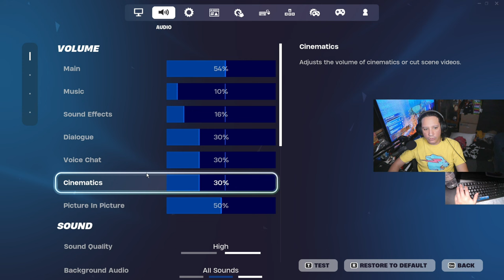FORTNITES NEW UPDATE + 1ST WIN OF SEASON 2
Welcome to another saintcastle video. Within this video, you'll see MY FIRST WIN IN SEASON 2 CHAPTER 5,  FORTNITE BATTLE ROYALE 2024. FORTNITES NEW UPDATE + 1ST WIN OF SEASON 2

👇VIFUUR Water Sports Shoes Barefoot 40% $11.99
👇Apple EarPods Headphones with Lightning Connector 41% $16.99

👇Amazon Gift Cards👇
👇N Plus Steam Gift Cards - $200
👇Steam Gift Card - $120
👇$50 Steam Gift Card [Digital Code] FAST Delivery
👇Steam Wallet Card $20
👇Roblox Digital Gift Code for 10,000 Robux
👇$25 2,200 Robux Roblox Digital Gift Code
👇Xbox Live Gold: 12 Month Membership [Digital Code]
👇Xbox Game Pass Ultimate: 3 Month Membership [Digital Code]
👇Xbox Live Gold: 6 Month Membership [Digital Code]
👇$60 Xbox Gift Card [Digital Code]
👇$70 Xbox Gift Card [Digital Code] $10-$100
👇$110 PlayStation Plus Wallet Funds [Digital Code]

👇Amazon Consoles👇
👇PlayStation 5 Console (PS5)
👇Sony Playstation PS4 1TB Black Console
👇Xbox Series X
👇Nintendo Switch™ Neon Blue-Neon Red Joy‑Con™

👇Amazone PC Towers👇
👇ViprTech Overlord Liquid-Cooled PC- Click for SPECS👇
👇Skytech Shiva II Gaming PC Desktop- Click for SPECS👇
👇iBUYPOWER Pro Gaming PC-Click for SPECS👇
👇HP Envy Desktop Bundle PC-Click for SPECS👇
👇iBuyPower Pro Y60 Gaming PC -Click for SPECS👇